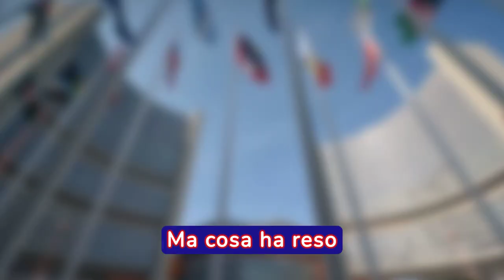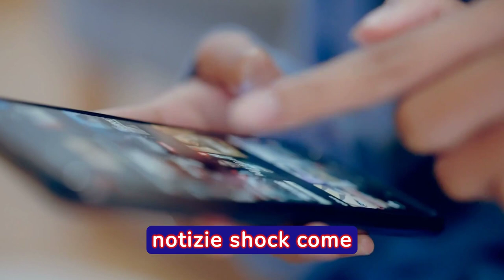La polemica sulla farina di grilli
Il panorama alimentare italiano è testimone di una rivoluzione che sta dividendo l'opinione pubblica e creando un vero e proprio choc culturale. La farina di grillo, un prodotto innovativo e sostenibile, ha finalmente fatto il suo ingresso nel mercato, sollevando un'ampia gamma di reazioni, dalla curiosità all'apprensione. Questo video esplora tutti gli aspetti di questa transizione: dalle potenzialità nutrizionali della farina di grillo alle preoccupazioni etiche e culturali che essa solleva.

Attraverso interviste esclusive, analisi approfondite e un viaggio alla scoperta delle realtà che stanno dietro a questa notizia shock, ti porteremo nel cuore della polemica. Scoprirai come aziende visionarie come Nutrinsect stiano navigando in questo nuovo panorama, e quale ruolo le decisioni politiche, incluse quelle della figura di Giorgia Meloni, stiano giocando in questo scenario. La farina di grillo non è solo un'alternativa alimentare; è un simbolo di un più ampio dibattito su sostenibilità, innovazione e identità italiana.

Sei pronto a immergerti in questa discussione accesa e a formare la tua opinione su uno dei temi più divisivi del momento? Guarda il video fino alla fine, lasciaci un commento con il tuo punto di vista e non dimenticare di iscriverti al canale per rimanere sempre aggiornato con le ultime notizie live stream che stanno scuotendo il mercato e la società italiana. Il tuo like e la tua iscrizione sono il nostro più grande supporto in questo viaggio alla scoperta delle notizie che definiscono il nostro tempo.

Notizie Live Stream, farina,di,grillo,Giorgia,meloni,notizia,shock,choc,market,dramma